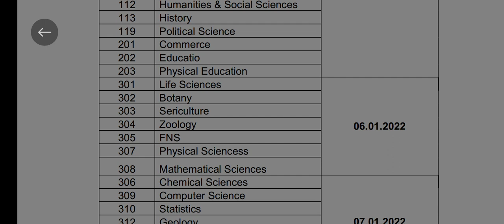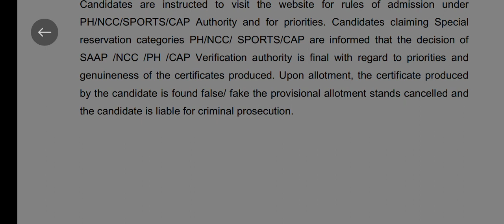important update for appgcet candidates / appgcet